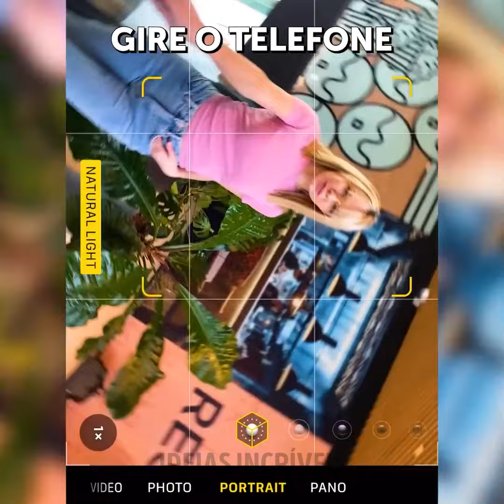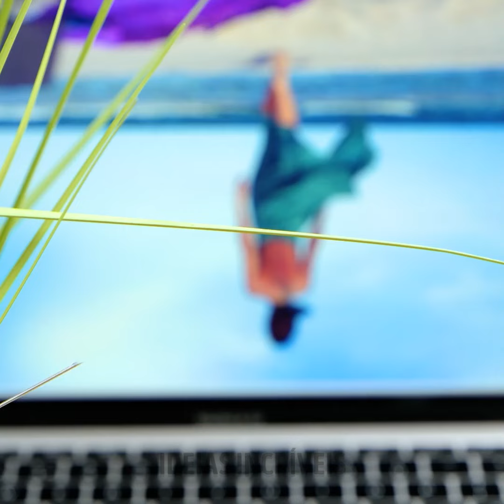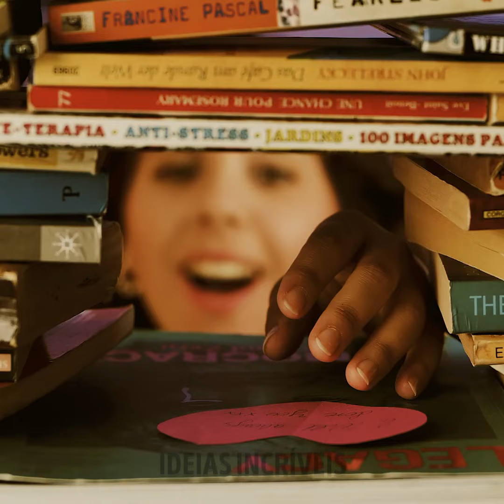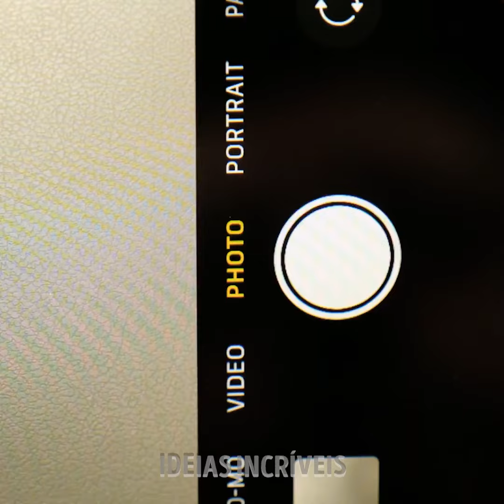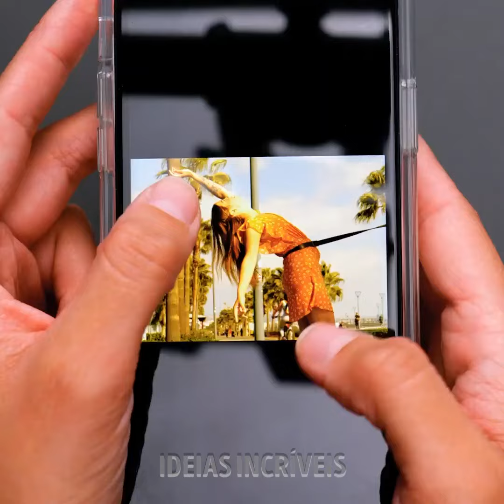📷 Experimente estas ideias de fotos fáceis e impressionantes para tirar fotos incríveis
Explore uma coleção de ideias de fotos fáceis e impressionantes que certamente levarão suas fotos de verão para o próximo nível.